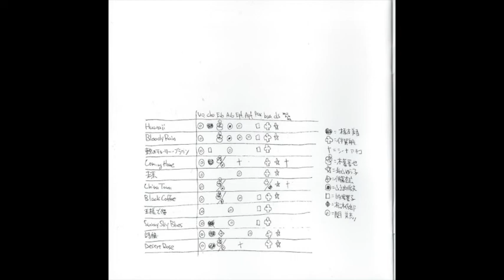01.Desert Rose - Yoshihiko Seki 関美彦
Hawaii(2013)